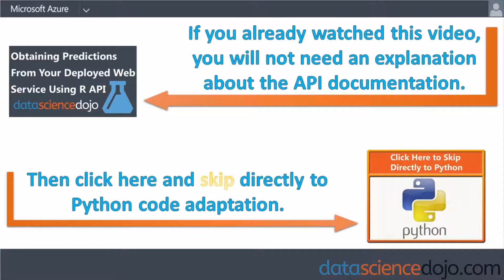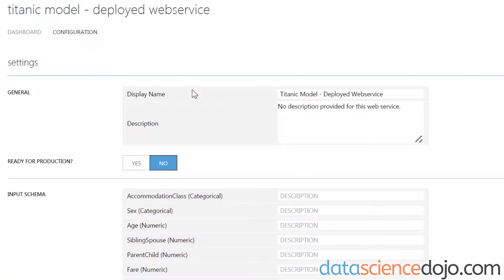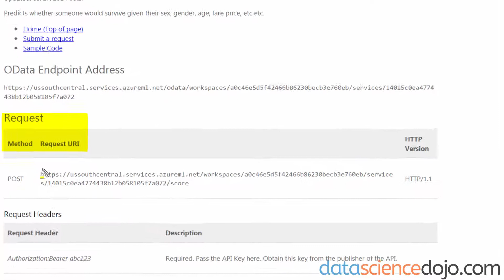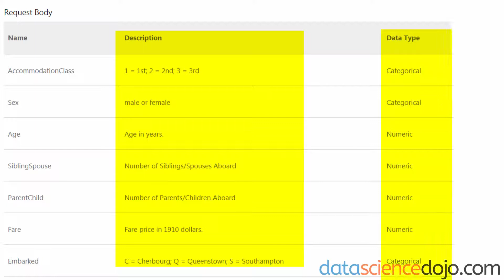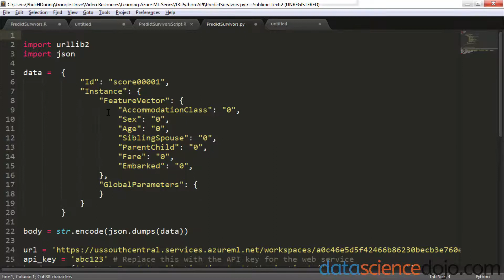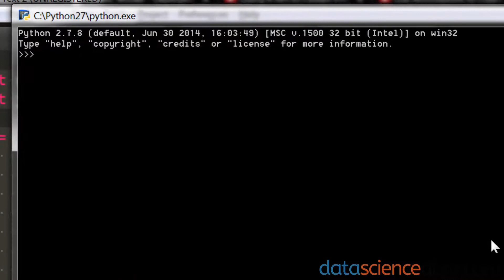Using Python API to Obtain Predictions From Your Web Service | Beginning Azure ML | Part 11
Now that our web service is live and deployed, let's ask it a few questions and see what it thinks. Learn how to adapt Python code to post new datasets and receive a prediction.

At Data Science Dojo, we're extremely passionate about data science. Our in-person data science training has been attended by more than 4000+ employees from over 800 companies globally, including many leaders in tech like Microsoft, Apple, and Facebook.